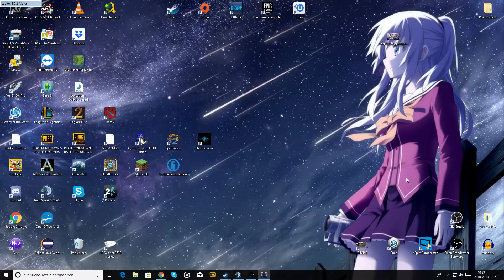Legion TD 2 | Wileshroom Start into Flame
Ja eine Reihe von unglücklichen Zufällen...